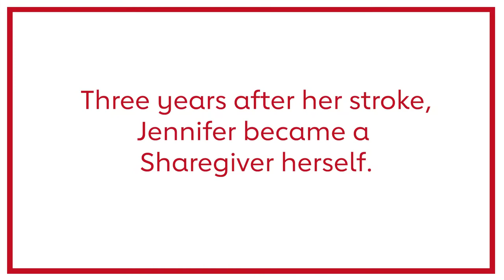Jennifer Barrios Talks About Sharegivers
Jennifer Barrios lives in the Las Vegas area and suffered a stroke at 31. Three years later, she shares her story in hopes of educating people on the FAST signs of stroke and opening eyes that strokes can happen to anyone at any time.